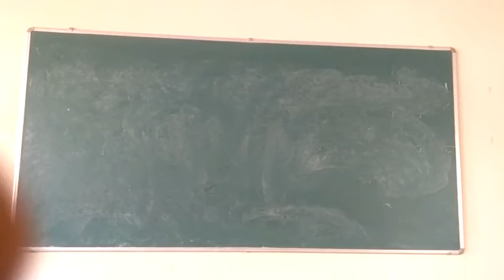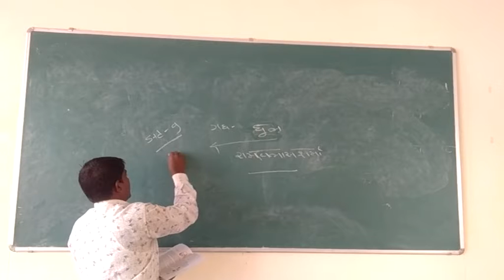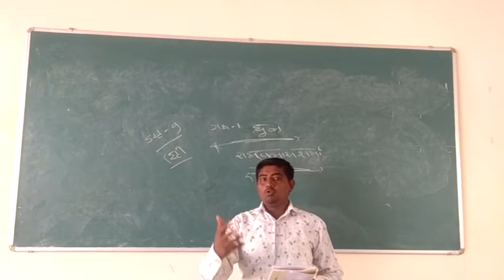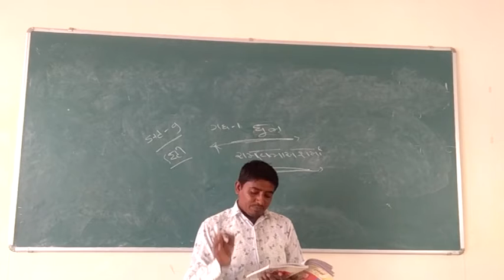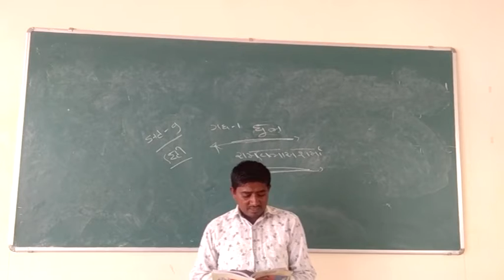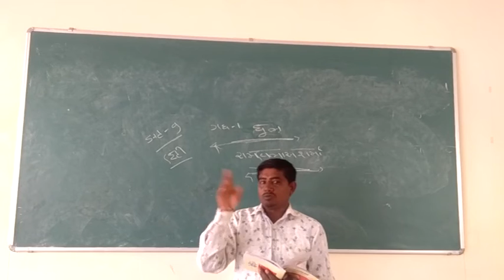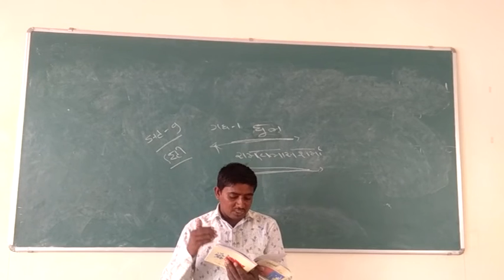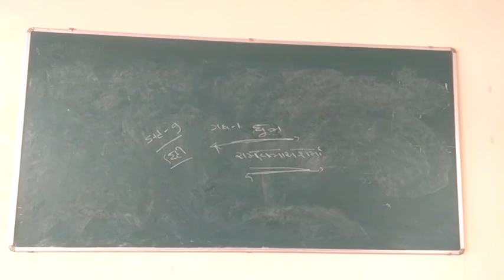NKJ STD 9 SUB-HINDI GADHYA 1 DHUL PART 2